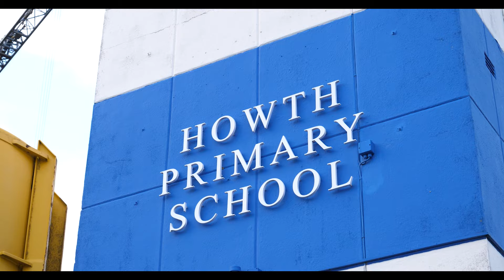Callan Construction Howth Co. Dublin by David Norton Photography